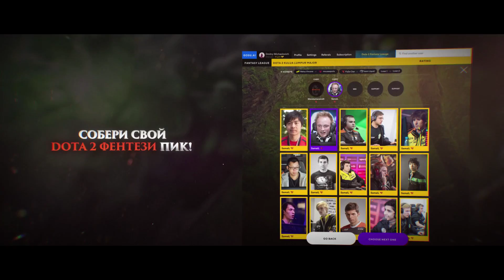ПУДЖ 25000 ХП И 1000 СИЛЫ МИРОВОЙ РЕКОРД | PUDGE DOTA 2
Kuala Lumpur Major 2018 - cобери свою Фентези команду, набери больше всех очков и выиграй призы от GOSU.АI - кликай по ссылке

Всем привет, на этом канале вы найдете  летсплеи по Дота 2. Я далеко не Миракл, записываю разные стратегии и тактики ради фана, не стоит принимать их за гайды :) В будущем планирую стримить Дота 7.19 геймплей. Интернешионал

Hello everyone, on this channel you will find letsplay Dota 2. Im not a Miracle. I show different strategies and tactics for the sake of the fan, do not take them for the guides :) in the future, I plan to stream DotA 7.19 gameplay. International